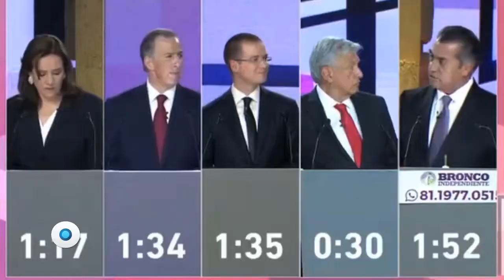La herencia del próximo presidente | Reporte Indigo 1481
Uno de los principales retos que enfrentará el próximo presidente de México será en materia económica, ya que deberá disminuir los niveles de informalidad laboral, incentivar el crecimiento del país, reducir los niveles de inflación y tratar de mantener una relación de cooperación con EU